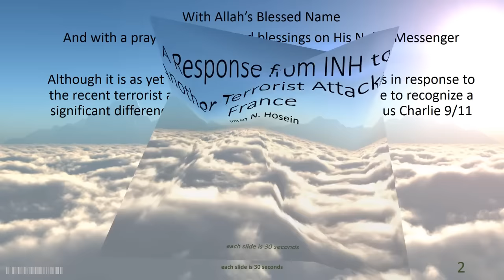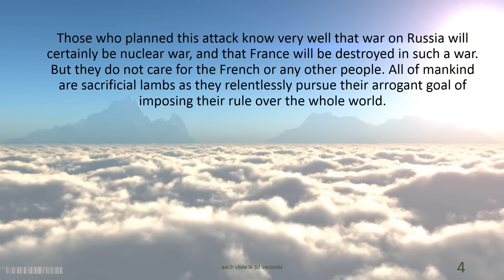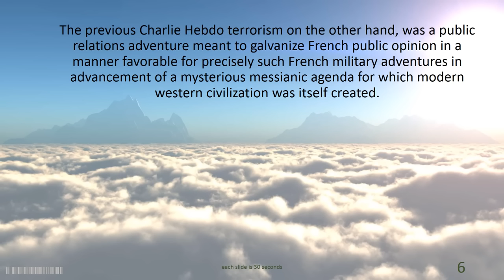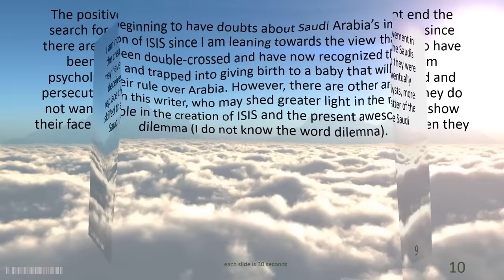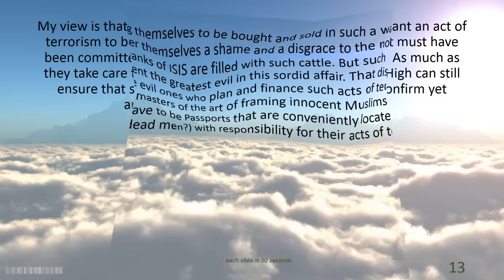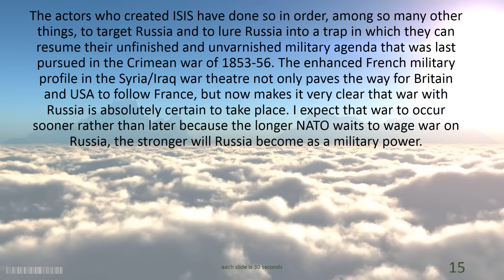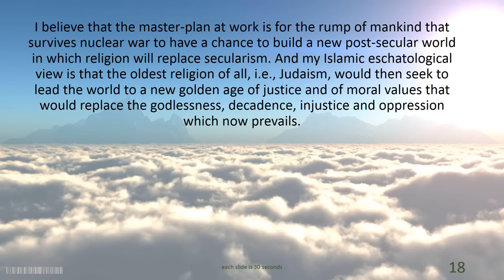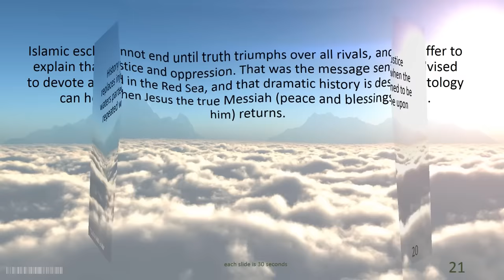A Response to Another Terrorist Attack in France By Sheikh Imran Hosein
A Response from Imran N. Hosein to Another Terrorist Attack in France